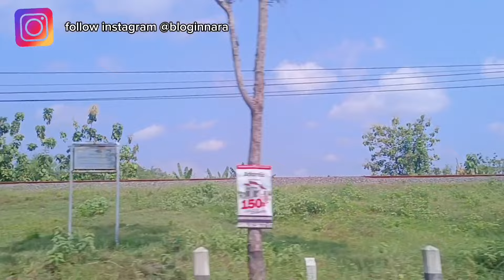INTIP MEGAHNYA MASJID 300 MILIAR, MASJID RAYA SHEIKH ZAYED SOLO, Vibesnya kayak berasa di Madinah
orang tua tuh simple, paling suka wisata religi